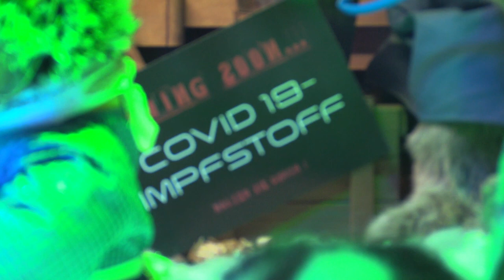Weihnachts-Corona-Schaufenster Karstadt am Marienplatz München. Christkindlmarkt. Bratwurstaktion?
Reupload! Zeit für die x-te Nachboosterung? Unterstützt die Hersteller bitte etwas mehr! Die Lager sind voll, die Gewinne gehen zurück. Habt Mitleid, und lasst Euch weiter Boostern! Vielleicht gibts sogar wieder eine Bratwurst Gratis! Viele Bürger sind skeptisch geworden. Sie auch?